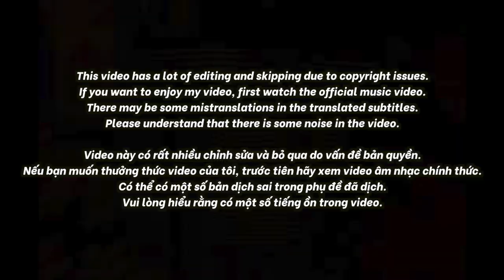🇻🇳🇰🇷🔥Korean Hiphop Junkie react to HUSTLANG Robber - Take It Off (VN/ENG SUB)